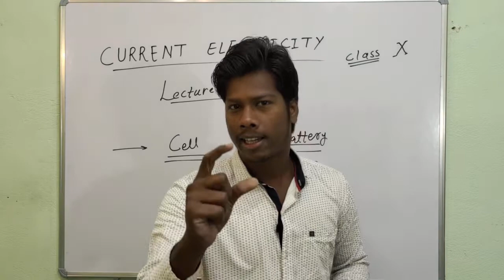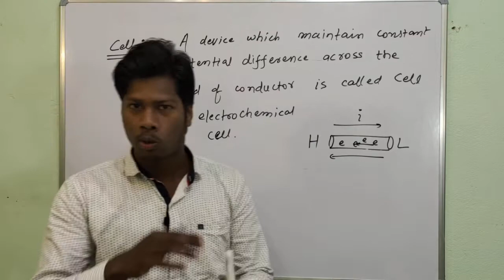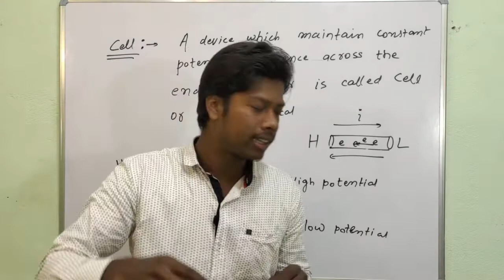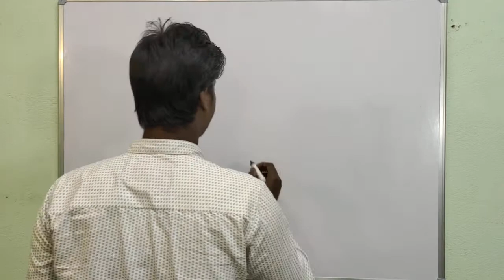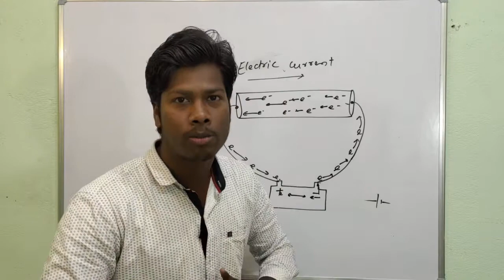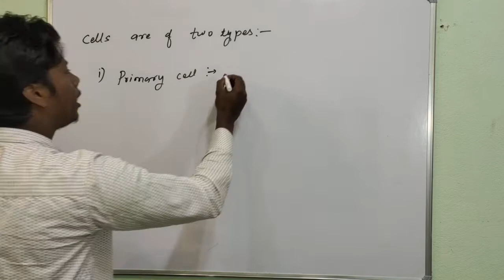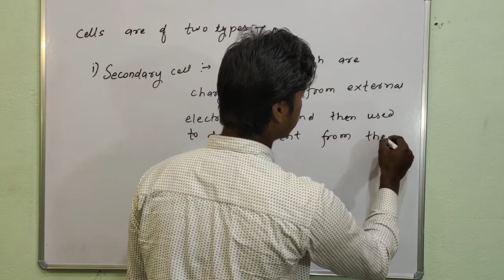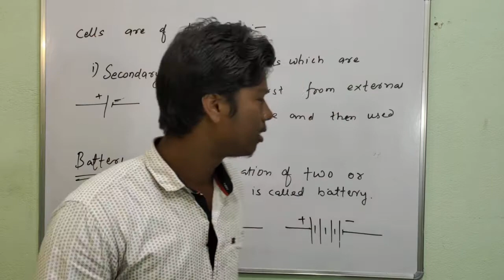chapter 04 | Electricity 05 | Cell |Battery